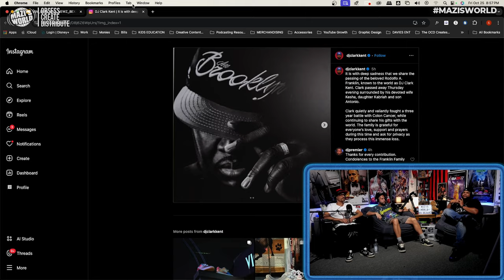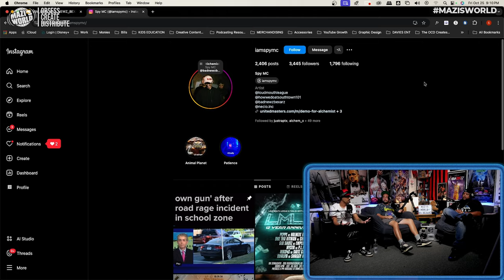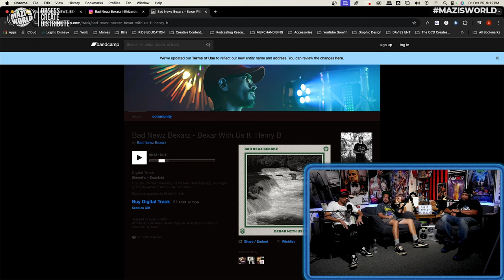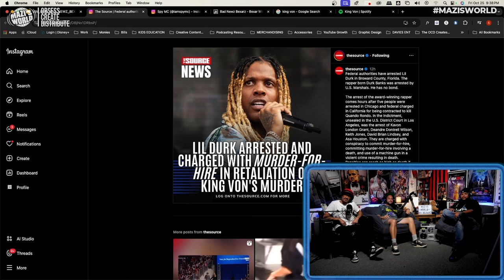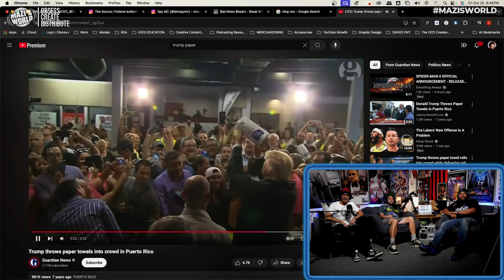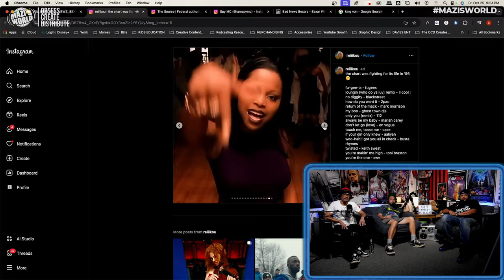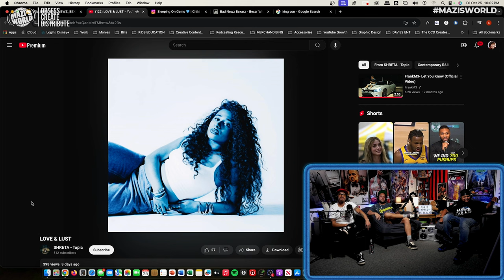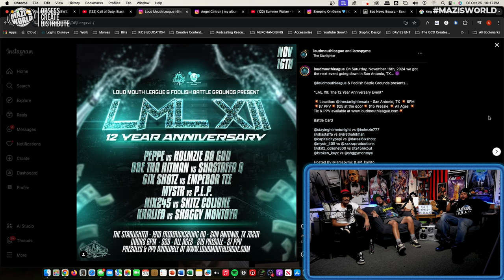RIP DJ Clark Kent, 2 Music Scenes, Lil Durk is DONE, 1996 best year for Hip Hop? 🤔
It's the NINE NINE FO THA Ooone Huunnid! Right before Mazi's World celebrates its 100th episode we have a RAP DUO that are as hilarious as they are INCREDIBLY TALENTED! The BAD NEWZ BEXARZ composed of emcee's SPY MC and JEFFERY KIZER land on Mazi's World and talk about their upcoming project BEXAR with us, the unfortunate passing of God's Favorite DJ Clark Kent, October being PEAK Sports season, LIL DURK being DONE FOR, Halloween week, 1996 being the BEST YEAR for the Golden Era of HIP HOP? + MUCH MORE, LETS GOO!

Mazi's World Episode #99 - 'BEXAR Essentials' Ft. BAD NEWZ BEXARZ

CHAPTERS: JUMP Straight to Favorite Topic‼️
0:00 - Intro
2:27 - Rest In Peace DJ Clark Kent
2:58 - VIBE SETTER | Notorious BIG's - SKY's the LIMIT
6:00 - What Studio Session could you go back and be a FLY ON THE WALL for?
9:31 - BAD NEWZ BEXARZ | Partial Interview
18:14 - 2 Music Scenes in San Antonio?
29:54 - WHAT'S REALLY GOOD!? | NBA SEASON BACK! October is PEAK Sports Season
38:26 - WHAT'S REALLY GOOD!? | GGz Lil Durk SMH!
42:57 - Halloween Week!
45:15 - Get to the Polls and VOTE!
49:06 - WHAT A TIME! | 1996 Was the BEST Year of the Golden Era?!
55:43 - NEW DROPS | @bamsworthbelli 24 HOURS Single 🥶
58:01 - NEW DROPS | @shreta2767  LOVE&LUST SINGLE 🔥
58:56 - NEW DROPS | @tavarasjordan Lands placement with @summerwalker ‼️
1:00:01 - NEW DROPS | @AngelCintronMusic DROPS FULL ALBUM! ❤️
1:01:27 -  NEW DROPS | Call of Duty 6 DROPS! 💥
1:03:00 - Next Weeks Announcements | Mazi's World Ep. 100!
1:04:00 - CLOSING

TAP IN WITH THE CREW HERE!

Connect with Maserati Marcus via these social media links!

DO YOU also suffer from 'Obsessive CREATIVE Disorder'?? Lets Link UP!